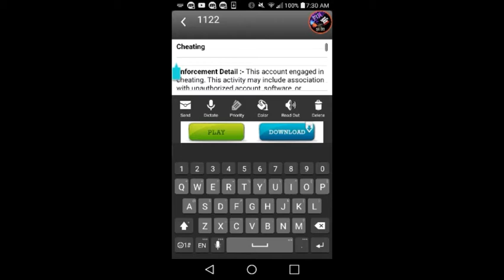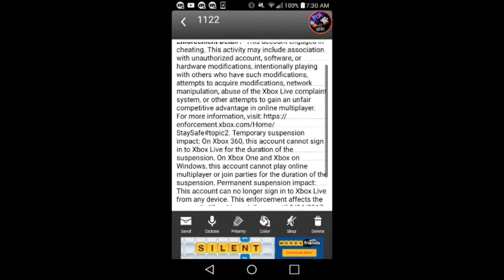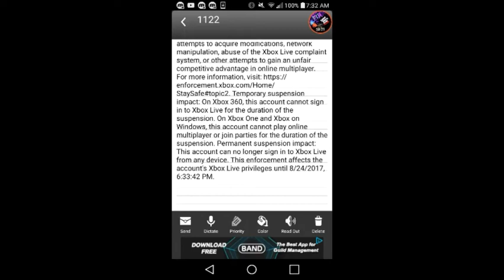(PTM) WTF Got Band For Geting Account MODDED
Add me on Snapchat! Username: purpleteddymodz

©PurpleTeddyMODZ/2017
Cheating

Enforcement Detail :- This account engaged in cheating. This activity may include association with unauthorized account, software, or hardware modifications, intentionally playing with others who have such modifications, attempts to acquire modifications, network manipulation, abuse of the Xbox Live complaint system, or other attempts to gain an unfair competitive advantage in online multiplayer. Temporary suspension impact: On Xbox 360, this account cannot sign in to Xbox Live for the duration of the suspension. On Xbox One and Xbox on Windows, this account cannot play online multiplayer or join parties for the duration of the suspension. Permanent suspension impact: This account can no longer sign in to Xbox Live from any device. This enforcement affects the account's Xbox Live privileges until 8/24/2017, 6:33:42 PM.